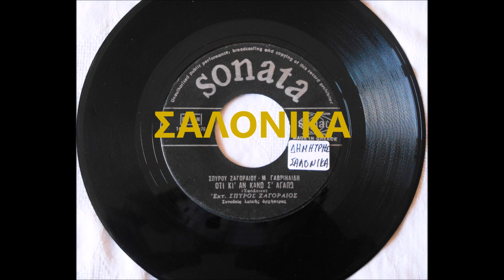ΟΤΙ ΚΙ ΑΝ ΚΑΝΩ Σ ΑΓΑΠΩ - ΣΠΥΡΟΣ ΖΑΓΟΡΑΙΟΣ